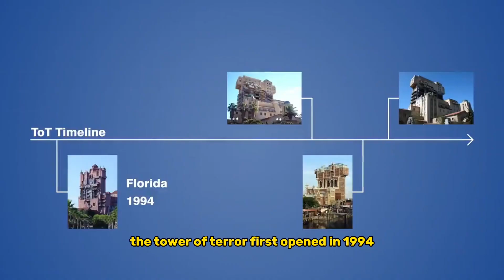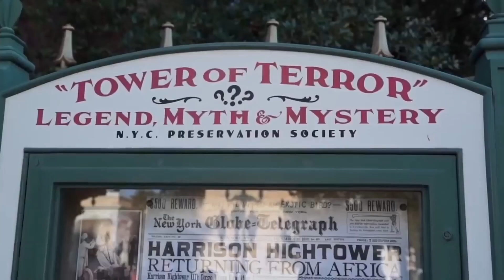The Haunted History of the Tower of Terror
Your support means a lot to me and helps me create more videos that you'll enjoy.